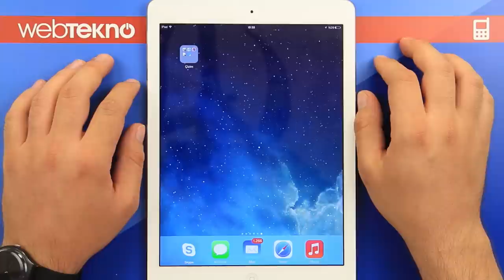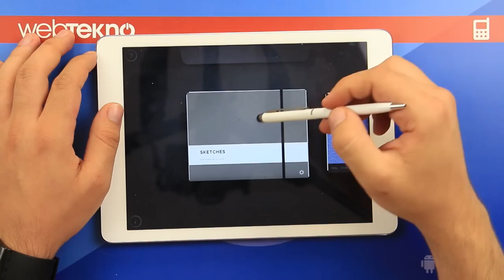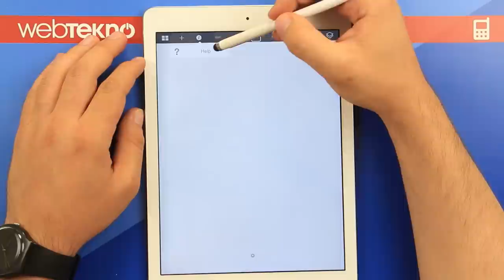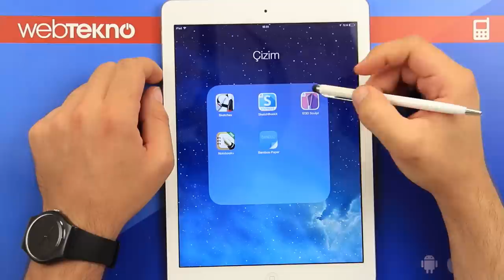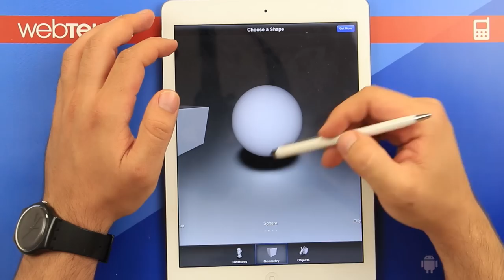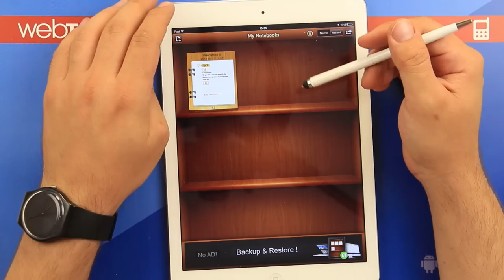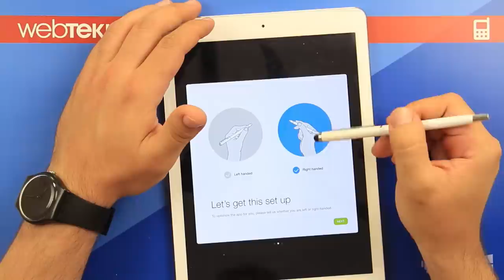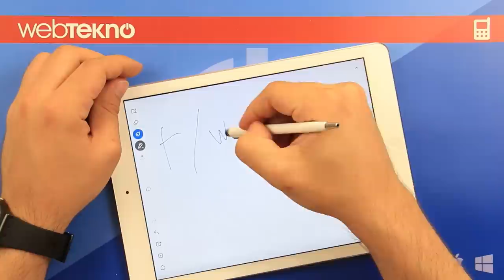En İyi Ücretsiz Mobil Uygulamalar - Bölüm 3 - Çizim ve Not Alma Uygulamaları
Webtekno bu bölümde sizle için iOs platformundaki en iyi çizim yapma ve not alma uygulamalarını inceledi.

adresini ziyaret edin